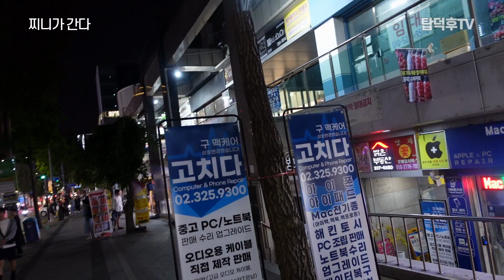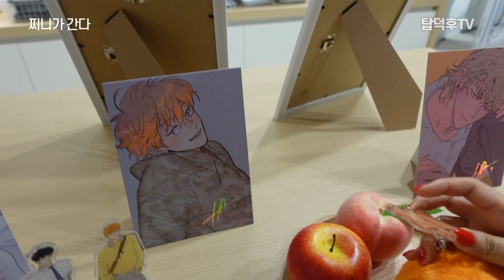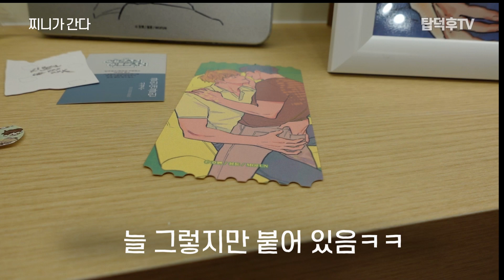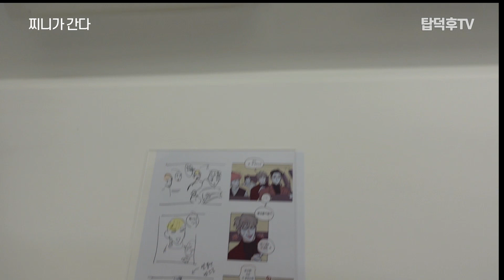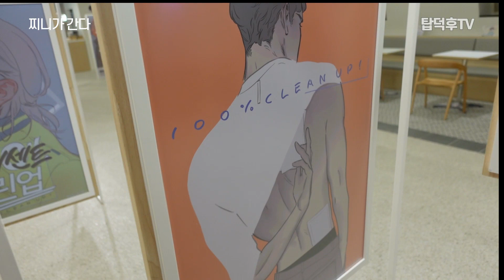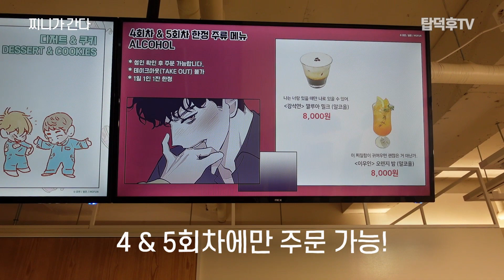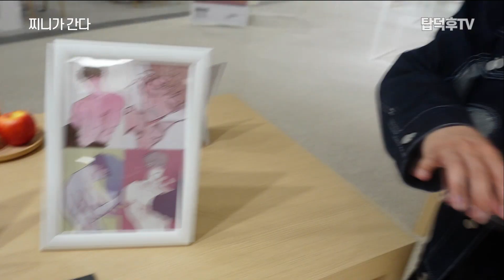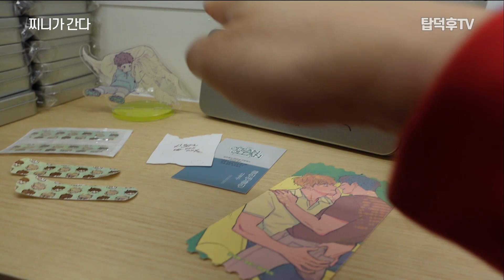BL 테라피 받으러 홍대 모펀 2호점 방문!! (ft.성우 최현수 & 김다올)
[탑덕후TV - 찌니가 간다!! 브이로그]
이번엔 특별히 쭈니 언니와 함께! BL 콜라보카페의 메카인 모펀이 홍대에 2호점(서교점)을 냈다고 해서 다녀왔습니다!
모펀 서교점의 첫 번째 콜라보 작품은 호벤 작가님의 대인기 BL 웹툰 '백퍼센트 클린업(100% clean up)'!!
깜짝 게스트로 최현수 성우와 김다올 성우도 등장!

백클업 콜라보카페 (100percent clean up collaboration cafe)
기간 | 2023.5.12(금)~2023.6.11(일), 오전 11시~오후 8시 30분
장소 | 모펀카페 서교점